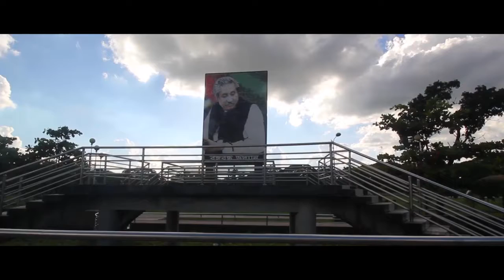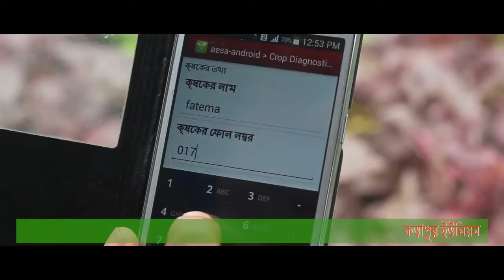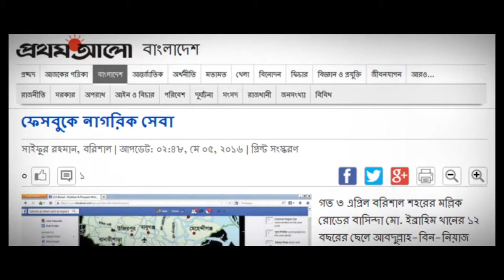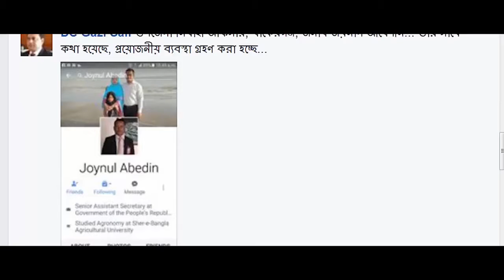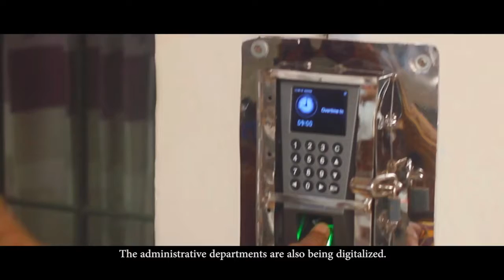Digital Barisal Beautiful Documentary on Barisal